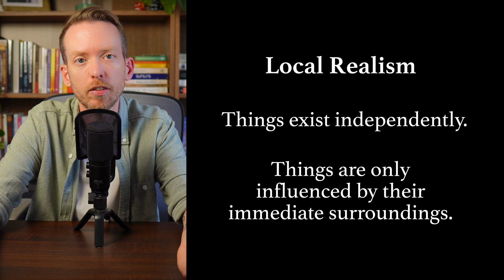3 Nobel Prize Discoveries That Prove Mystics Were Right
What if some of the world’s most important scientific discoveries point towards the same truth taught by mystics for thousands of years?

In this video, I explore three Nobel Prize–winning breakthroughs that challenge the idea that reality is made of separate, independent things. From quantum entanglement to wave mechanics and complementarity, modern physics reveals a universe that behaves far more like a unified field than a collection of isolated objects.

We’ll look at:

• The 2022 Nobel Prize in Physics and the experiments that showed the universe is “not locally real”, supporting the non-dual insight that nothing is fundamentally separate.
• Niels Bohr’s Complementarity, which echoes ancient Taoist teachings on the unity of apparent opposites.
• Erwin Schrödinger’s Wave Mechanics, which aligns with Vedanta’s claim that separation is an illusion and consciousness is singular.

Across traditions, sages have said that the boundary between “self” and “world” is a mental construct. Today, science is revealing something remarkably similar.

📚 Further Reading 📚

"What is Life" by Erwin Schrödinger

"Be As You Are" by Ramana Maharshi

"Tao Te Ching - An Illustrated Journey" Translated by Stephen Mitchell

00:00 Mind-bending
00:33 2022 Nobel Prize in Physics
02:43 Niels Bohr
04:01 Erwin Schrödinger
05:25 Ancient Wisdom + Science
05:49 Why This Matters

"Alain Aspect, professeur à l’Université Paris-Saclay et à l’École polytechnique, est co-lauréat du Prix Nobel de Physique 2022." by Ecole polytechnique / Paris / France is licensed under CC BY-SA 2.0. To view a copy of this license,